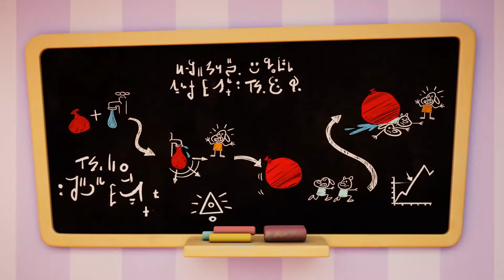Talking Tom 🐱 Batalla De Globos De Agua 🔥 Super Toons TV Dibujos Animados en Español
Talking Tom Nuevo episodio - Batalla De Globos De Agua.
Los amigos se enfrentan en una épica batalla de globos de agua. Y cada equipo tiene un arma secreta... ¡Talking Becca y Talking Ben! Sus habilidades son épicas. Pero cuando comience el enfrentamiento final, ¿quién ganará? ¿Y quedará alguno sin remojar?